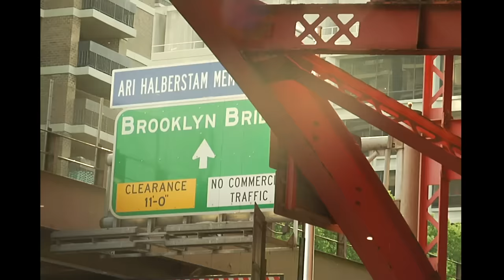Marino's Episodes | Historic Brooklyn Banks Contests and Footage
Historic Banks footage and the classic Brooklyn Banks contests with Ishod Wair, Figgy, Collin Provost, Jimmy McDonald, Willy Akers and more. Sign the petition to save the Banks!